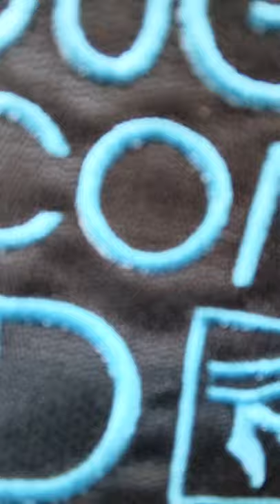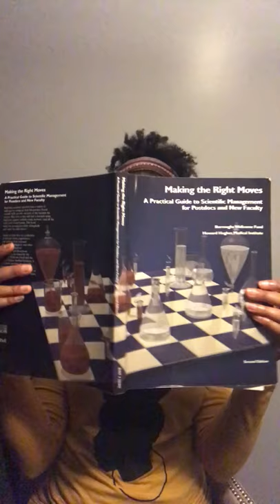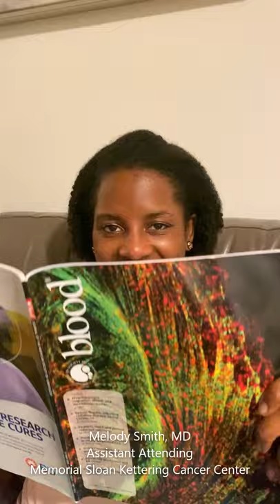DON’T RUSH CHALLENGE 🌎 Diversity in Science 👨🏾‍🔬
2020 Diversity in Science
Burroughs Wellcome Fund

Song - Don't Rush By Young & and Bugsy Enjoy 😀